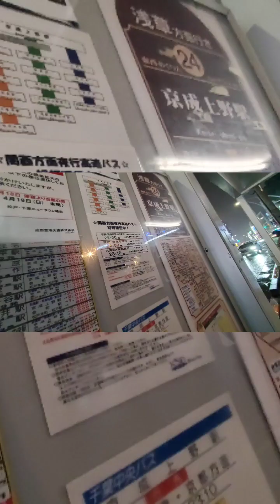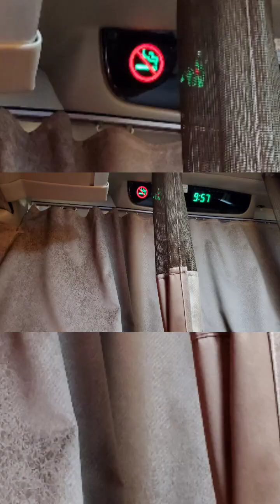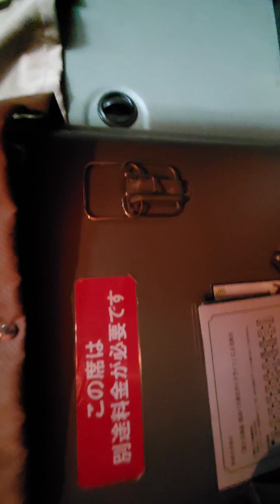[夜行バス]個室 高速バス サウスウェーブ号 格安 限定 ゆったりシート 写真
202211